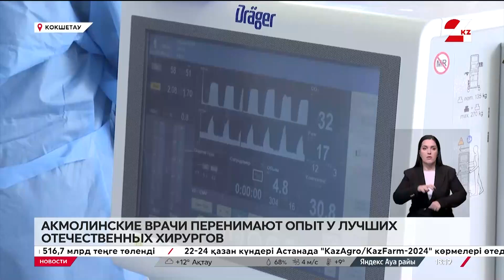Выпуск новостей 18:00 от 21.10.2024